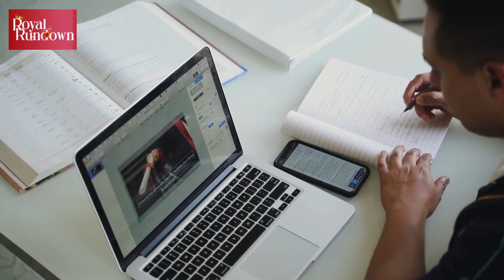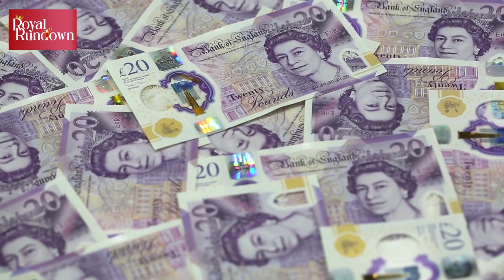Prince Harry to Launch Online University as Duke of Sussex Files for Trademark | Royal Family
Prince Harry is set to launch his own online university, with the Duke of Sussex applying for a trademark for the digital platform. The online university, which will offer degrees in life coaching, is part of Harry's role as Chief Impact Officer at BetterUp. The move marks a new venture for the royal, who has been focused on mental health and wellness initiatives.